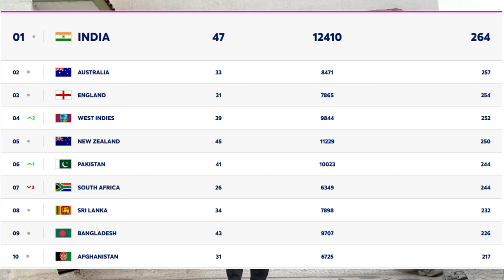Black Caps Challenge : ME vs New Zealand T20 world cup 2024 VR Virtual IB Cricket Meta Quest 2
Match 6 of the VR cricket series Time to play against the top 10 international cricket team in VR Cricket,